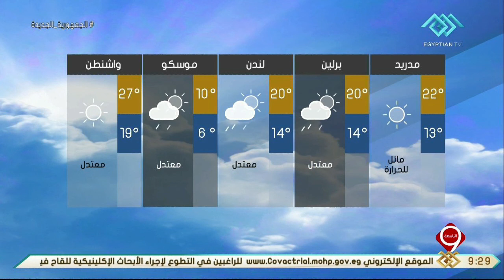نشرة التاسعة | النشرة الجوية ودرجات الحرارة المتوقعة غدا